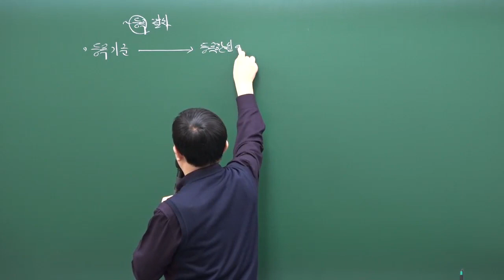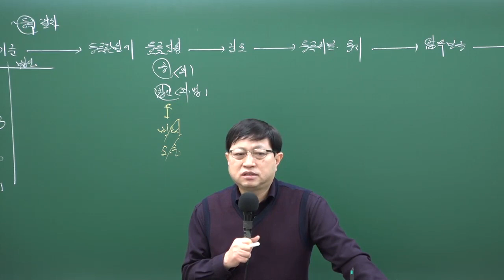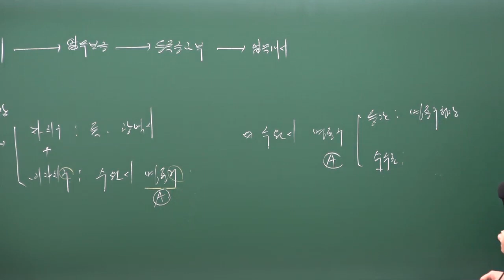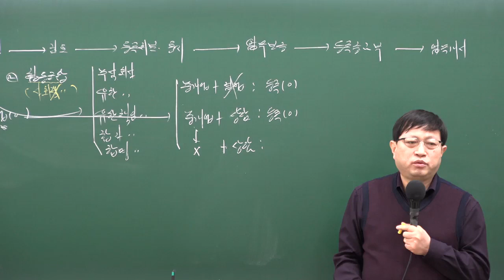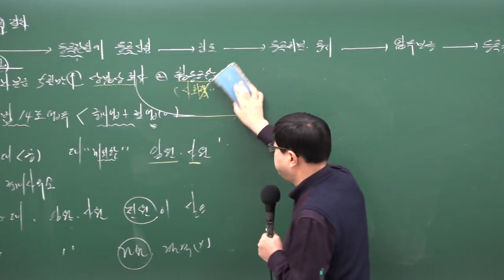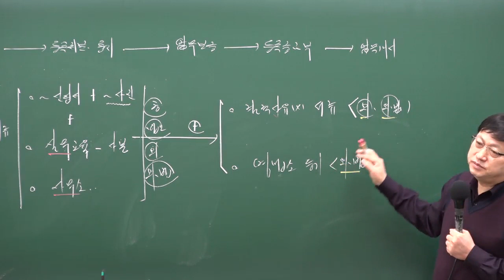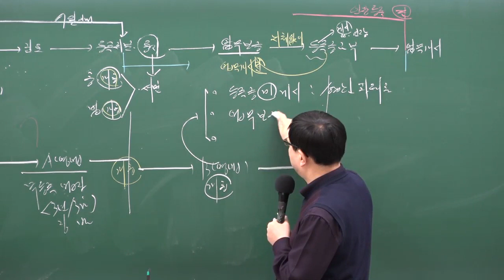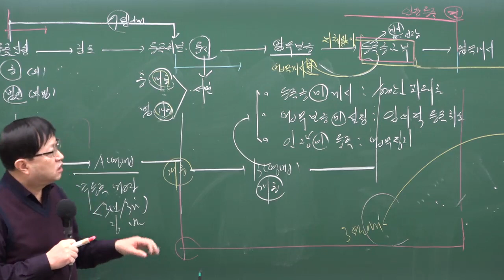[4강 - 개설등록] 3~4월 / 남양주공인중개사학원 / 합격닷컴 / 공인중개사 중개사법 이재익교수님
2020년도 제31회 공인중개사자격시험대비 프리패스 합격반!

공인중개사 공인중개사법령및실무 무료인강 이재익교수님 추천